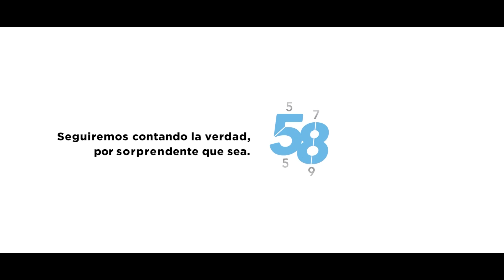Me encanta el basquetbol